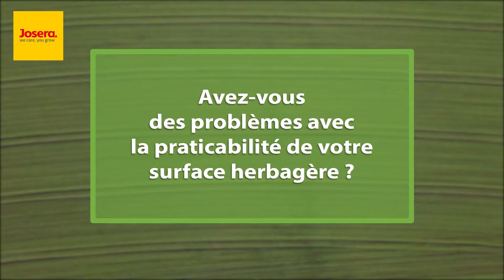Ensilage d’herbe (2020)– la première coupe – La practicabilité des surfaces et le sursemis | JOSILAC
Markus Sauter et sa famille gèrent une exploitation laitière avec 140 vaches. La première coupe d’herbe se réalise sur environ 100 héctares. Découvrez la gestion des pâturage de la Sauter GbR.